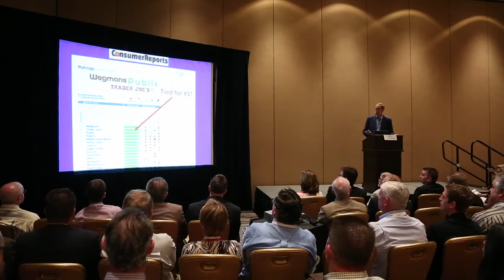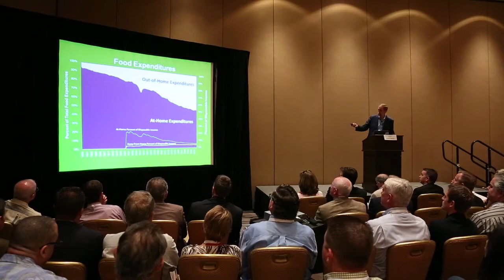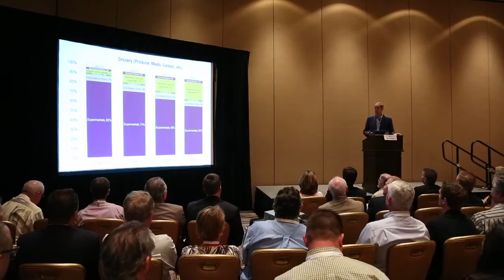WORKSHOP IV: TRADER JOE'S -- RETAIL REINVENTION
Defining Trader Joe's a "store of stories," and "a customer experience company that sells food," Doug Rauch, former President of Trader Joe's Company, is an innovator who grew the small 9-location Southern California retail chain into 340 stores in 27 states.  See Mr. Rauch's ideas on reinvention, retail and keeping customers engaged.